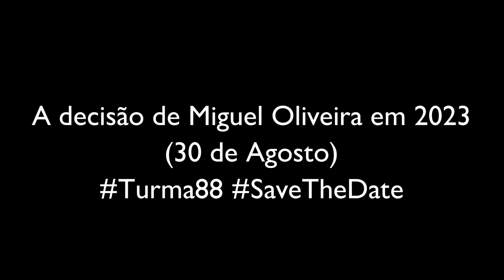A decisão de Miguel Oliveira (30 de Agosto)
30 de Agosto de 2022, será o futuro definitvo de Miguel Oliveira na MotoGP, RNF Aprilia ou Gas Gas.